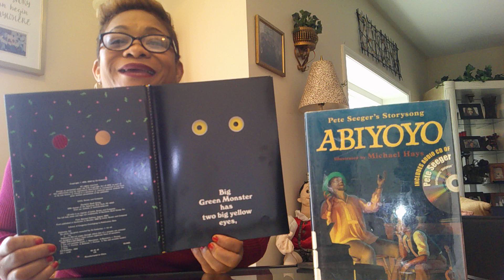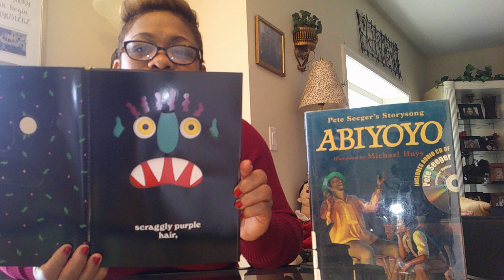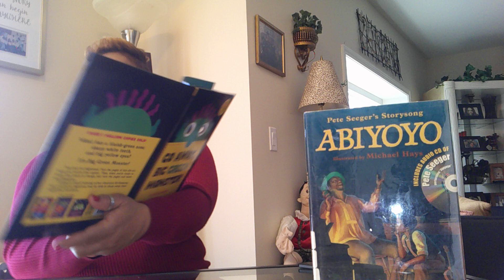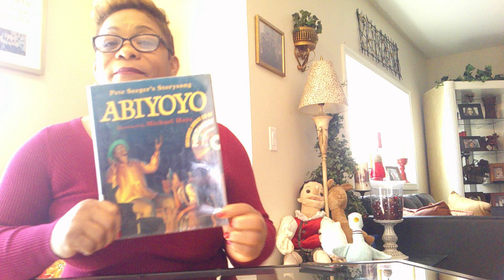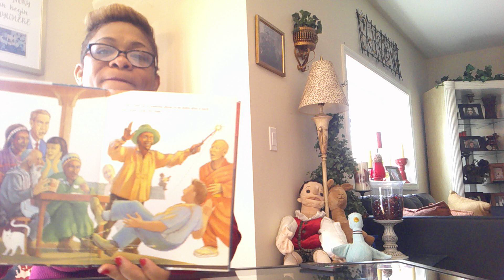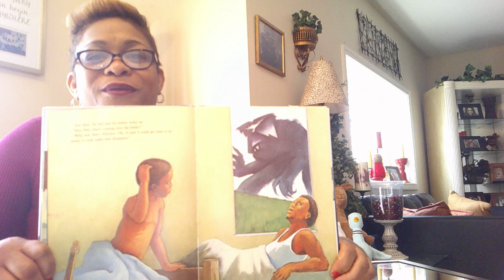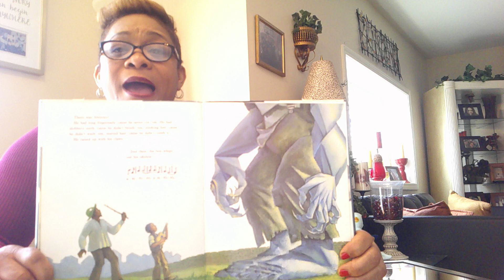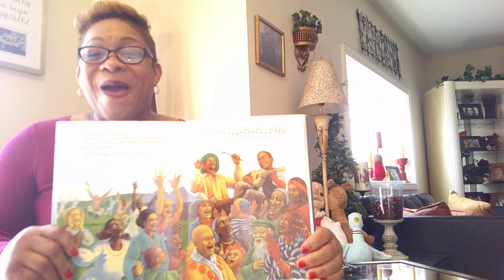Storytime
Bellwood Library Storytime with Ms. Sophia